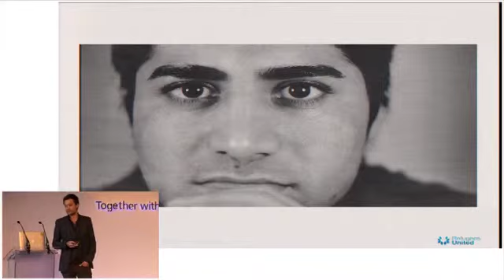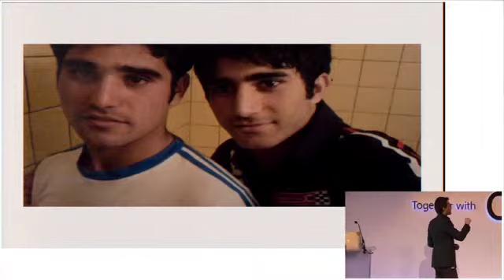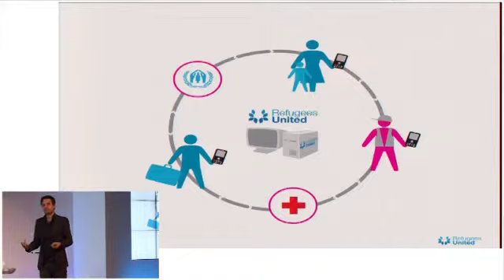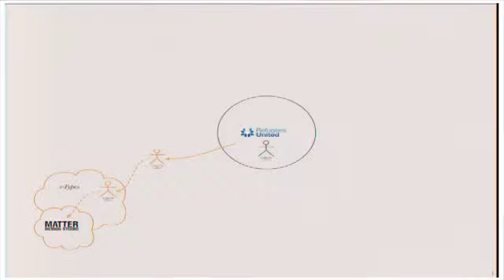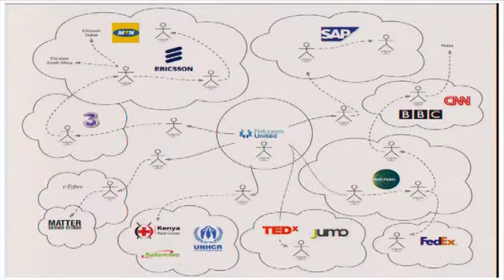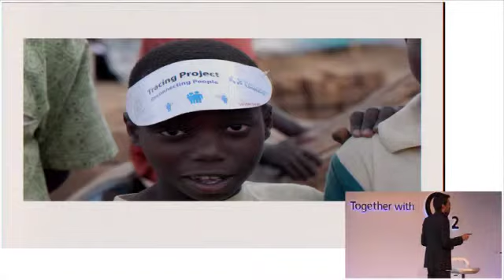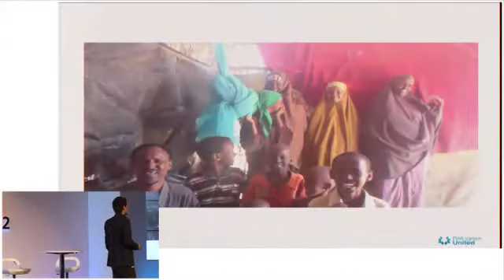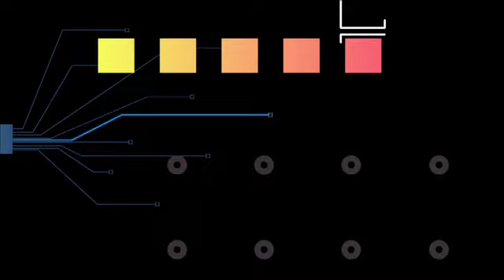Chris Mikkelsen on Refugees United | WIRED 2011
Chris Mikkelsen tells a story of how over 43 million refugees worldwide live as displaced people.

This is the one opportunity to meet and listen to the innovators, inventors and entrepreneurs defining the future.

"There was a very special vibe at Wired 2011, where in the conference hall you really felt you had a pulse on the future. With speakers from all over the world, from India to Australia; with top UK influencers from the Wired 100; with senior policymakers, investors and entrepreneurs packing the audience -- it was a magical community where ideas exploded, networks were built and minds were hyperstimulated." -- David Rowan, editor, Wired magazine